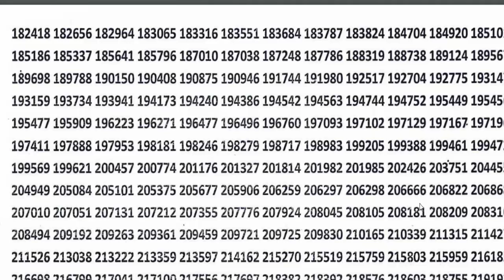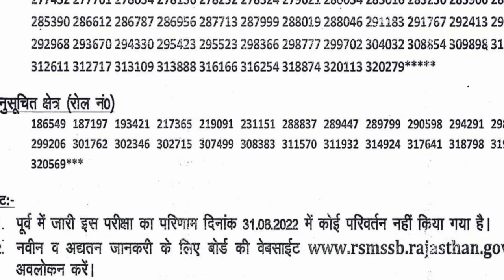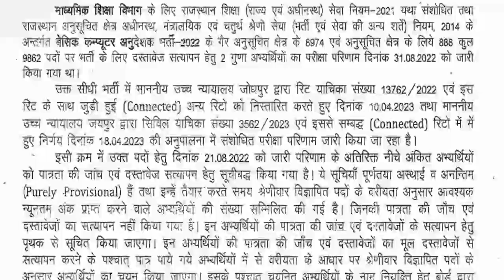राजस्थान कर्मचारी चयन बोर्ड / बेसिक कंप्युटर अनुदेशक भर्ती परीक्षा परिणाम जारी